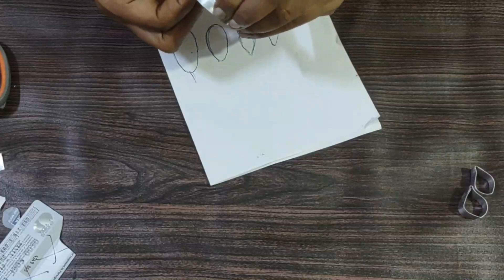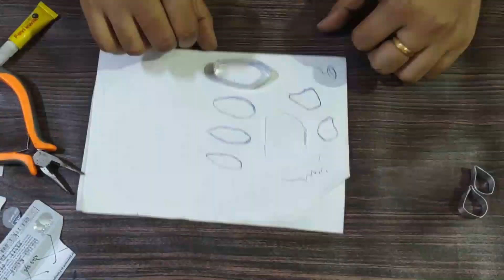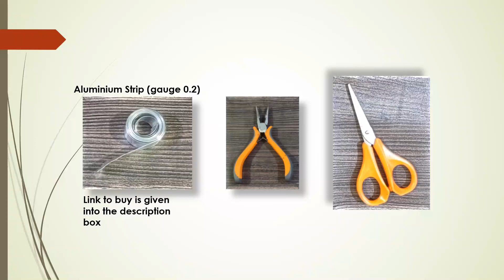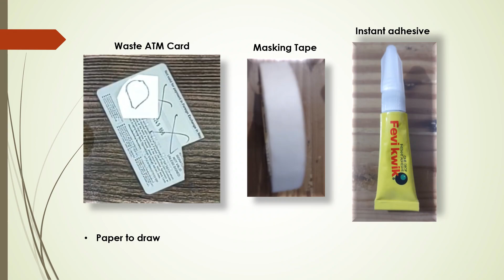Homemade cutters for clay/cold porcelain/ polymer clay/gumpaste/sugarpaste..DIY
This video demonstrates how to make cutters for flower making and for clay crafts.

Some useful links:
Metal strip:

Pasta machine:

Ball tools:

Stand to dry flowers:

Wooden clay tools:

Frilling tool or needle tool:

Plastic Clay Modelling Tools Set

Wavy Foam pad for petals:

Thanks for your support and appreciations!

Handle of my channel: @shapeurcreativity